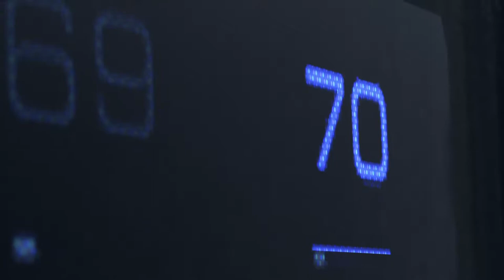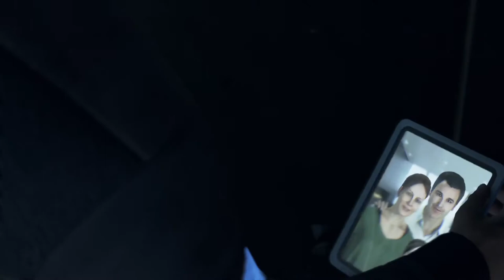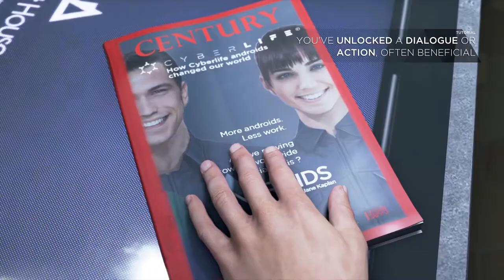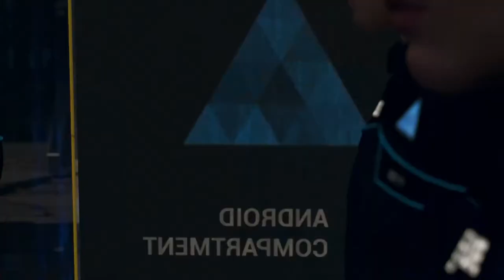COma Plays: Detroit: Become Human | Part 1: Welcome to 2038's Detroit